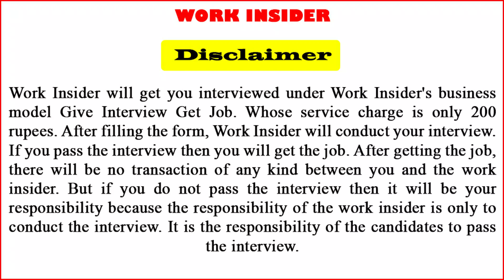Sales Executive Job | Sales Executive job in Chandigarh | sales executive job interview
Sales Executive job in Chandigarh, job in baddi, job in punchkula,